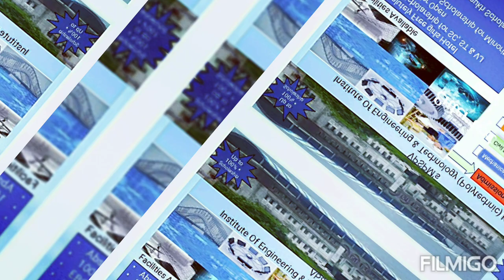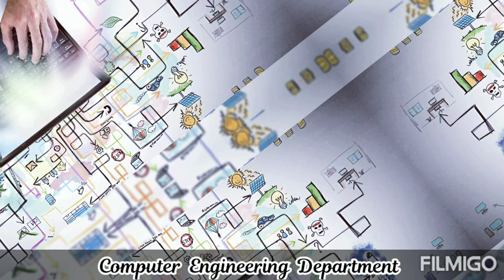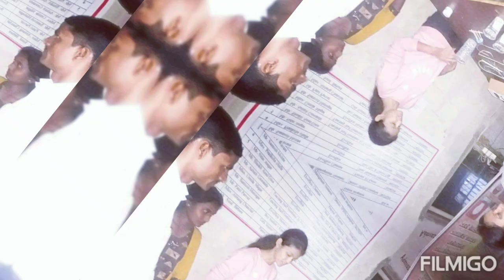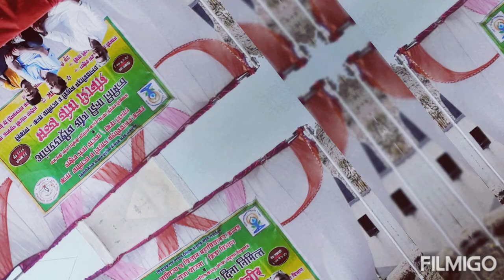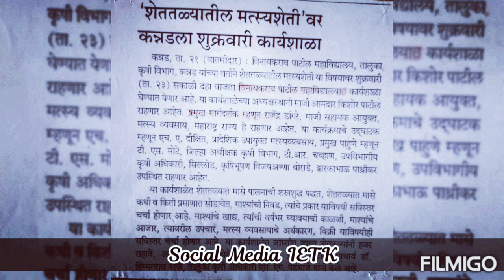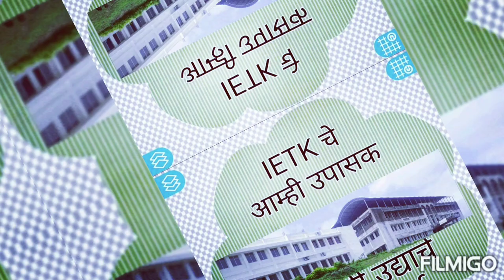Institute of Engineering and Technology,Kannad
🎯🚸. One Life ,One Dream .👨‍🎓🏆
👇Carrier Options For below Given Branches Are Available In Our Institute of Engineering & Technology Kannad :-
👉4) Electronics & Tele-Communication
Dear Students...
It gives me an immense pleasure to inform you that our college Institute of Engineering and Technology, kannad are organizing.

👇Online Courses :-
1) Webpage design
2) Advance Construction Techniques
3) IOT
4) Automobile

👉Registration Fees:- Nil

👉E-Certificate will be issued those who enroll & attend all sessions.👍

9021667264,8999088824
👇Contact With Us :-
👉Mr. Chetan Patil sir :-
(Chairman of I.E.T.K.)

👉Mr. Abhay Wavre sir :-
(Principal of I.E.T.K.)

👉Mr. Santosh Matsagar Sir :-
   (Vice-Principal of I.E.T.K.)

👉Mr. Ashish Gawande Sir:-
         (HOD Of Civil )

Civil Staff Members

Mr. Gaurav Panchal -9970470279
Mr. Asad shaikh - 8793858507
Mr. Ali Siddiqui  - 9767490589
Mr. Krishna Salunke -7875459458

👉Mr. Shreeram Kale Sir :-
       (HOD Of Mechanical)
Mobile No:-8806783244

Mechanical Staff Members :-

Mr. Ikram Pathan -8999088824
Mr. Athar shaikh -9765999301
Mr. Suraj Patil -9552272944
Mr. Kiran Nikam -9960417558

👉Mr. Nitin Magar Sir:-
      (HOD of Computer)

Computer Staff  Members :-

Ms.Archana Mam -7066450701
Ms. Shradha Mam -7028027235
# Electronics & Tele-Communication Department :-

👉Ms. Sonali Gorkha mam:-
          (HOD of E & tc)

E & tc Staff Members :-

Ms. Firdous Shaikh Mam -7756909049
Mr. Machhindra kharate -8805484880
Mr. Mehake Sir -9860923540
(Library Incharge)
Mr. Rahul Pawar Sir -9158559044
(Accountant of IETK )
Mr. M.D. Patil Sir -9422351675
(Staff  of  I.E.T.K.)
🤞If you have Any Doubt /Problems Regarding Admission process then Please Contact with Us We are always Ready To Help All of You Students 😊

⭐Important Notice⭐

This Video Only for Educational Purposes Only Copyright Desclaimer Under section of  107 of the copyright Act 1976, Allowance is made for "Fair Used" for purpose of Criticism, Comment ,News,Reporting, Teaching,Scholership,and Research .